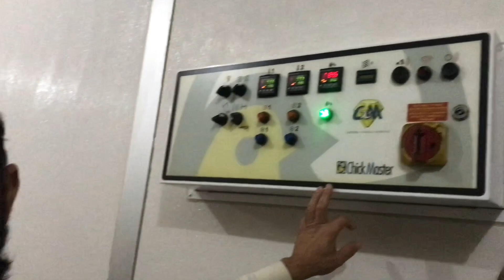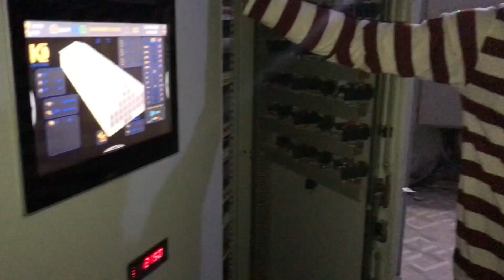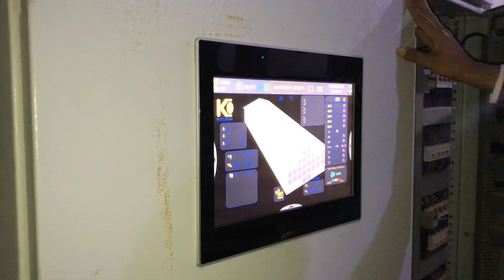Biggest Poultry Farm in Pakistan |ایسا پولٹری فارم آپ نے پہلے نہیں دیکھا ھو گا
In this Channel, we visited the main Horse Mandi where farmers from all parts of Pakistan congregate to sell their horses.